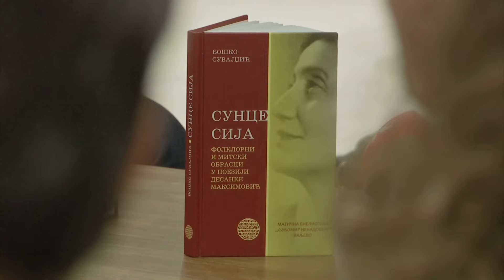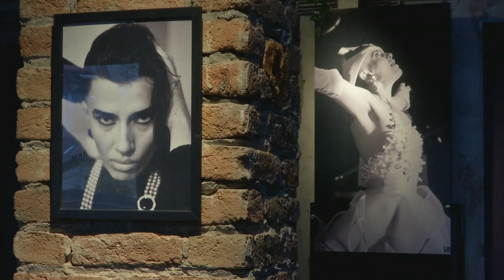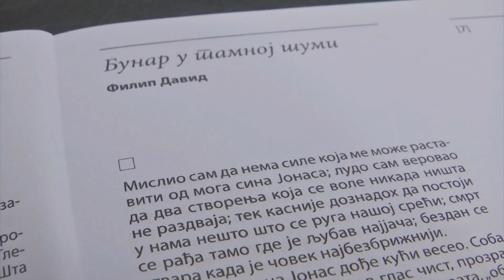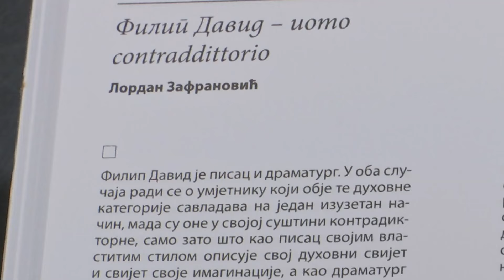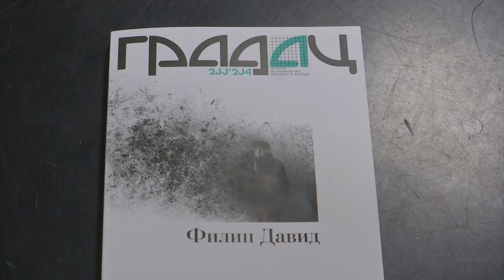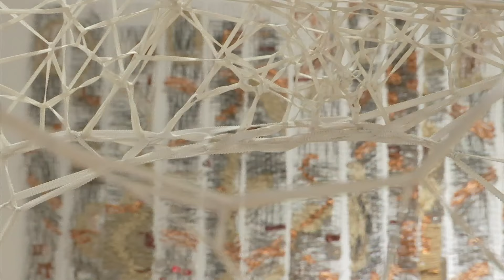Kulturni dnevnik (30.10.2024.)